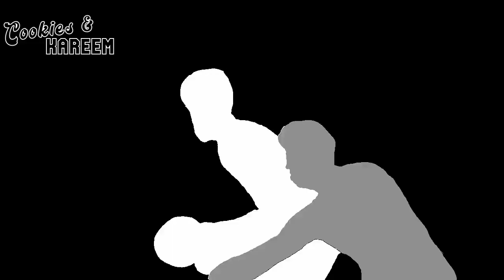Shai Gilgeous-Alexander Highlights | Thunder vs. Jazz | 5th Mar 2023